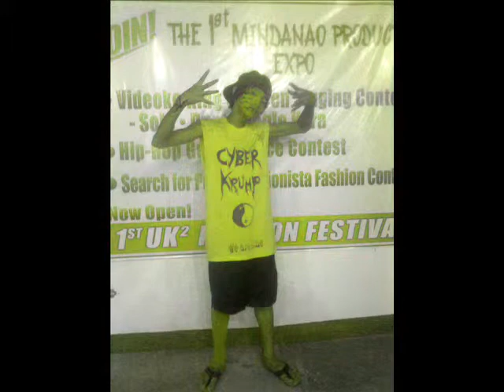cyber krump (cleanmix tiger effect)